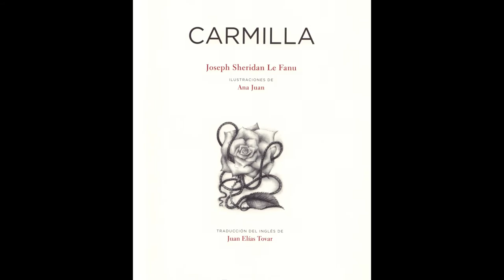"HALLOWEEN 2016" - Joseph Sheridan Le Fanu’s "Carmilla" - Music/Sounds by Gregor Daniel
Titel: "Song of the Walled White Woman"
Hope, you like out little Halloween Movie!? Have a great time and many thanks for your visit and comment! Gregor

Joseph Sheridan Le Fanu’s Carmilla, by Ana Juan

Ana Juan (Valencia, 1961) es una ilustradora española.

Licenciada en Bellas Artes por la Universidad Politécnica de Valencia en 1982, empezó a colaborar al año siguiente con las revistas La Luna de Madrid y Madriz, aportando para ellas sus únicas historietas hasta la fecha, todas en blanco negro y de tintes expresionistas.

En 1988 realizó su primera exposición individual en la Galería Notuno de Ginebra.

En 1994 pasó tres meses en Japón, becada por la Editorial Kodansha

En 1995, apareció su primera portada en The New Yorker, a la que seguirían muchas más.

Durante dos años consecutivos (1998 y 1999), obtuvo la Medalla de Oro en la categoría de ilustración de la Society of Newspaper Design.

Publicó en 2001 sus libros Amantes (1000editions) y Snowhite (Edicions de Ponent).

Desde 2002, con Frida se ha centrado en la ilustración de libros infantiles, incluyendo también algunos escritos por ella: Comenoches (2004) y The pet shop revolution (2010).

Participó también en la exposición colectiva El Texto Iluminado, organizada por la Fundación Germán Sánchez Ruipérez.

El 24 de septiembre de 2010, el Ministerio de Cultura le concedió el Premio Nacional de Ilustración.

Ana Juan posee una capacidad extraordinaria de comunicación plástica fruto de una trayectoria profesional impregnada de un estilo propio muy característico.

Ana Juan. Illustrator. She is one of the foremost figures in the current artistic scene.

Born in Valencia in 1961, she holds a degree in Fine Art from the Politécnica University of Valencia. She produced her early work in early 80s Madrid, at the height of the movida madrileña countercultural movement, collaborating with emblematic magazines in the era such as La Luna and Madriz (with the renowned illustrator Felipe Hernández Cava).

She published the only graphic stories she has produced to date in these magazines. Afterwards, she collaborated with prestigious publications and magazines such as The New Yorker (designed over 16 covers), El País and Los Angeles Times. In turn, she has experimented in the world of illustration for children’s books, without abandoning her unique ‘fantasy and naive’ style. She is also a painter, sculptor and writer.

Cover of the Year Award at the Barcelona Comic Fair (1984)
Laus Award for illustration of the year in the poster category (1988)
Silver Medal for illustration from the Society of Newspaper Design (1995, 1996, 1997)
Gold Medal for illustration from the Society of Newspaper Design (1998, 1999)
National Illustration Award (2010)